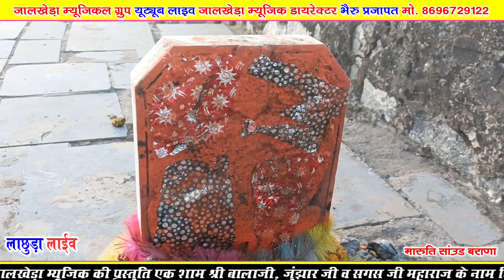नंदा जी नुतो देर बुलाया विनोद का झडुला मे | लाछुड़ा लाईव सिंगर चंम्पालाल प्रजापति | राजस्थानी झडुला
Your Quaries : -
New Rajsthani Song 2023
Desi Marwadi Song